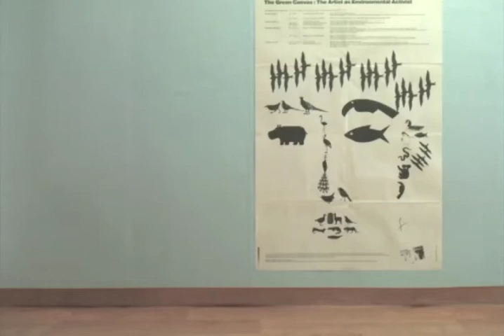BADA's 1st Birthday Teaser 1.m4v